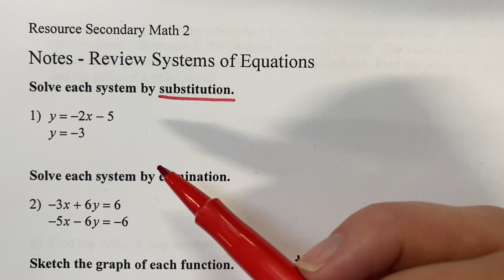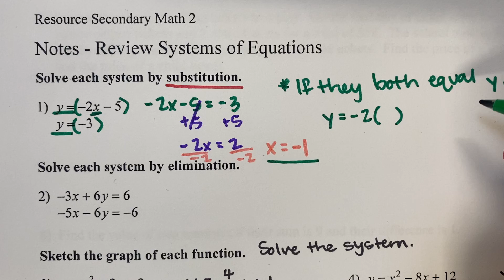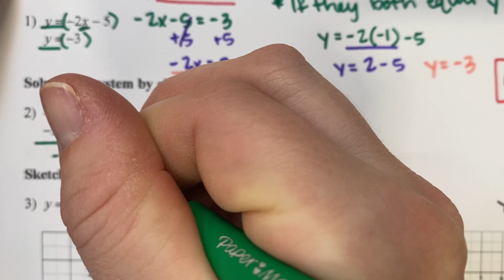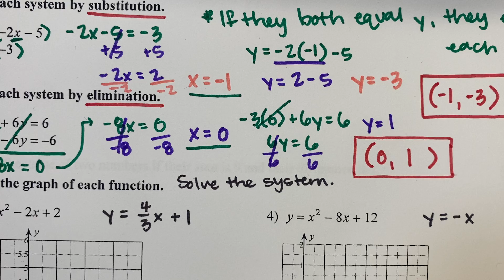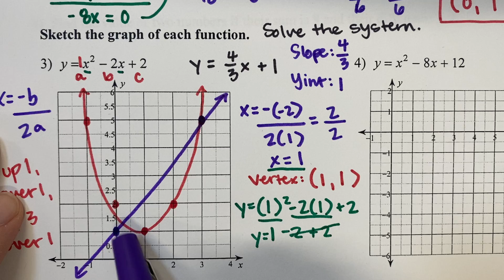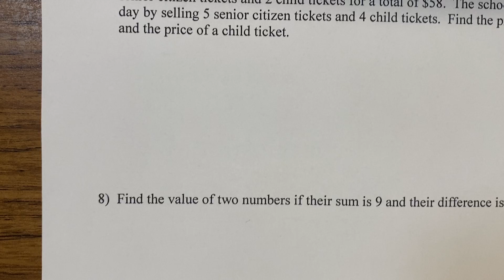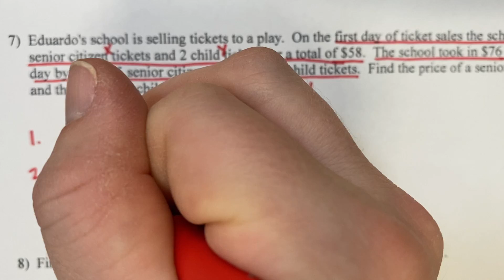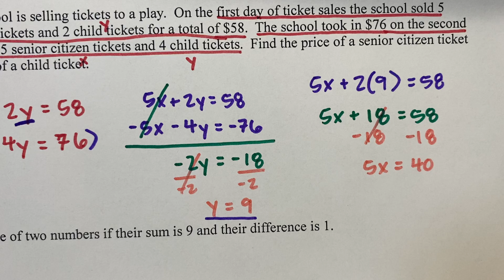Sec 2 review systems of equations